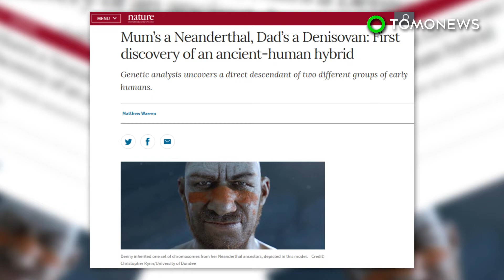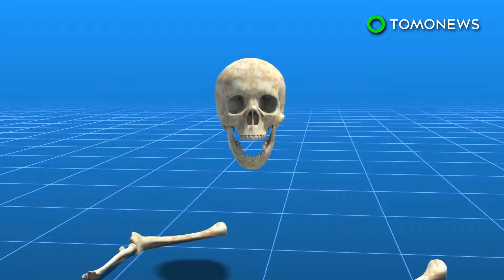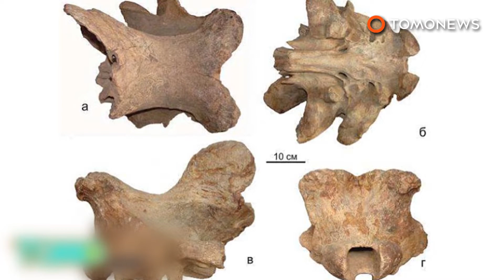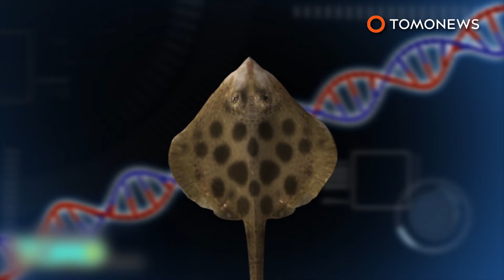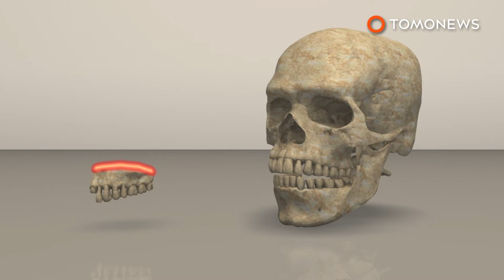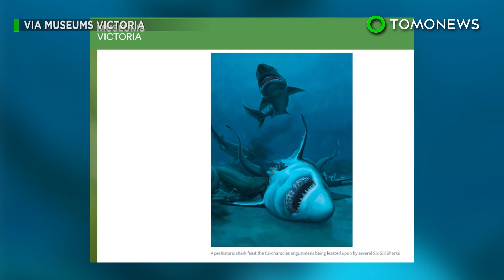Ancient hybrid proves early human species were interbreeding - TomoNews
SIBERIA, RUSSIA — Scientists have found concrete evidence of interbreeding between different species of early humans.